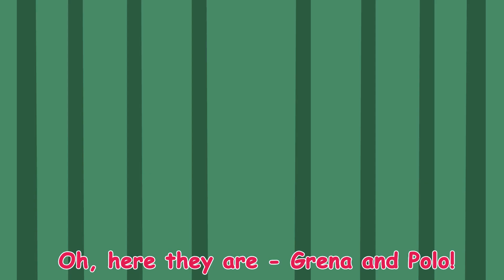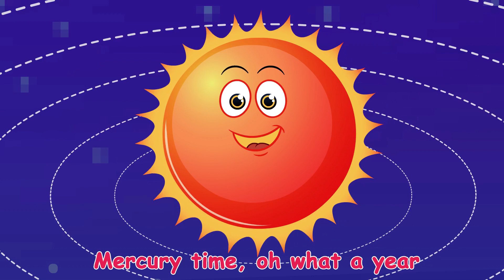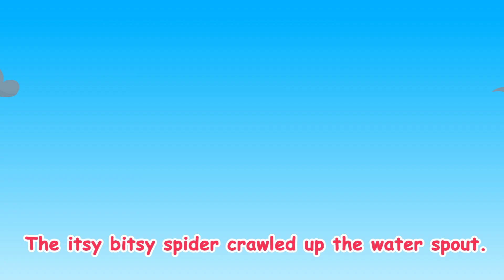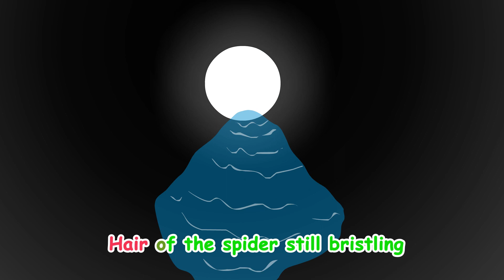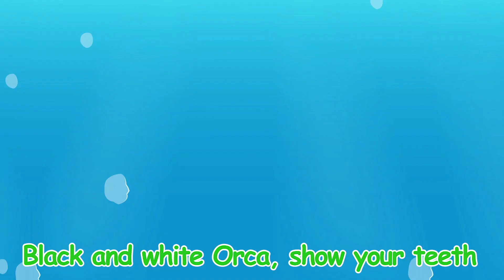Hide and Seek Song | More Nursery Rhymes | Educational Videos for Kids | Bubupie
Hello YouTuber!!! Welcome to Bubupie’s Channel. You are currently watching the popular Hide and Seek song to help kids play while being safe. With some fun baby songs lets hide and seek our friends.

Are you looking for a way to entertain and educate your young children? Do you think music videos are ideal for homeschoolers or anyone looking for online education? Then look no further because we've got you covered!

Here´s hide and seek song for homeschooling kids to sing-along and have fun and more nursery rhymes and kids songs for homeschooling kids by Bubupie! If you're looking for children songs to have fun and educate your kindergartener, you'll be sure to find a favorite in this video! Bubupie is a library of interactive nursery rhymes, baby songs, and stories. Bubupie offers the best way to get your child interested in elearning while listening to best nursery rhymes and baby songs.

00:09
Hide and Seek 2:53
02:36 Let´s Learn Colors 1:21
04:10 Twinkle Twinkle Little Star 1:38
05:33 Head Shoulders Knees and Toes 2:51

08:23 Planet Song 5:22

17:12 Christmas Song 3:43
21:33 Five Little Ducks 4:23
23:00 Beautiful Moonlight - Magic Carpet Edition 1:36
23:12 Bath Song 1:13
24:10 Sharing song 1:33

25:37 Learn The Shapes Song 1:11
26:43 Finger Family (Animals Version) 1:29

28:14 ABC Song with One Word 6:36

34:35 Itsy Bitsy Spider 2:25
37:08 Mother´s Day Song 3:20

39:58 Ants Go Marching 4:09

44:21 Brush Your Teeth Song 1:13

45:25 Baa Baa Black Sheep 1:53
47:17 Old Macdonald Had A Farm 3:55

50:56 London Bridge Is Falling Down 2:17
53:17 Exercise For Kids Song 1:27

54:44 Little Buzzing Bee - Numbers Song For Children 2:26
56:48 Save Marine Life - Learn About Sea Animals 2:36

BubuPie will make a series of music videos that educate and entertain children while providing them with an informative eLearning experience. Our content includes cartoon and animation learning videos, nursery rhymes, kids, and baby songs to help children learn English and directions. These music videos will be helpful if you are homeschooling, working on early childhood development, or want your kindergarteners to learn new things. We believe that innovative music videos can introduce children to concepts such as relationship values, environmental conservation, and prosocial behaviors while also making their learning experiences enjoyable.

Bubupie